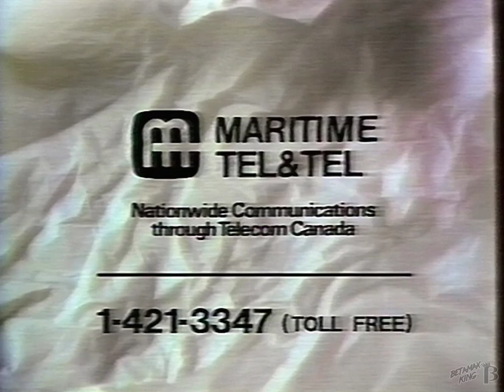Maritime Tel & Tel Long Distance Gift Certificates Commercial 1986 (Nova Scotia)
Retro ad for Maritime Tel &Tel